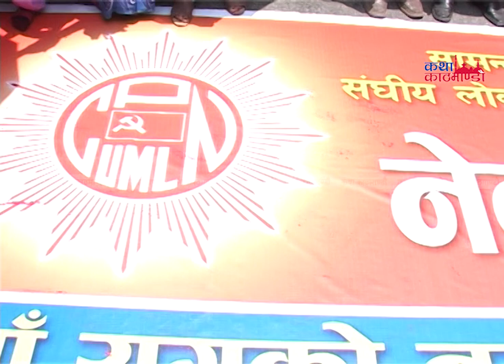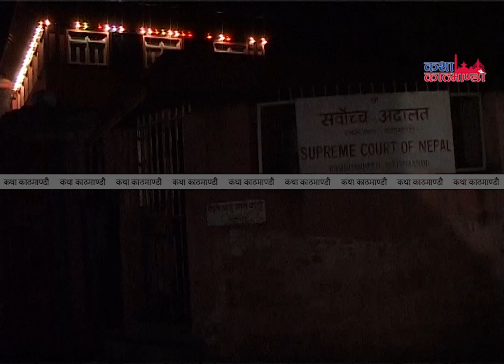सेरेमोनियल किङ् स्विकार्छौंः प्रचण्ड, वालुवाटारको यो पहिलो संवोधन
हामी सेरेमोनियल किङ् स्विकार्छौंः प्रचण्ड, वालुवाटारको यो पहिलो संवोधन , प्रचण्ड १० बर्षे युद्ध रोकेर पहिलो पटक यसरी बालुवाटारमा देखिएका थिए र सात दलका नेतासँगै बसेर यस्तो बोलेका थिए